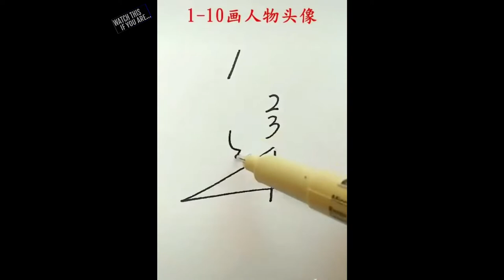How Many Korean Have Watched This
Please enjoy watching the video. The amount of the views in this video indicates amount of people in SOUTH KOREA had watched this video. Hey, guess which videos are MOST viewed? Let's play a game.

This may be a never ending worldwide competition. The more views on the represent video, meaning the more people same with your nationality have watched the video.